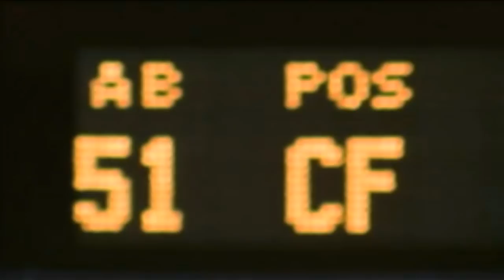Bernie Williams - Take me Out to The Ball game - Offical Music Video at Yankee Stadium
Bernabé Figueroa Williams (born September 13, 1968) is a Puerto Rican former Major League Baseball outfielder and musician.

Former Yankee plays the guitar in Yankees Stadium for its last.